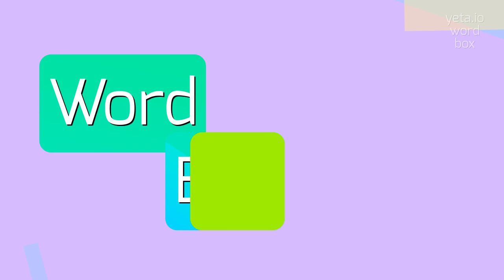How to say "spleenier"! (High Quality Voices)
Watch in this video how to say and pronounce "spleenier"!